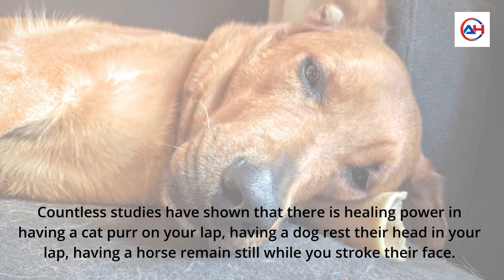Are There Any Real Benefits of Having Pets | benefits of pets for human health 2021 | dogs, cats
Are There Any Real Benefits of Having Pets?

Did you know that there is a powerful bond between animals and humans?

Many people have learned the benefits of having pets. And a pet of any kind, whether it's a cat, dog, horse, lizard, or bird who feels loved and secure, will bring great joy to their human.

Pets are a window to our soul
One of the many benefits of having pets is when they show you who you really are.
They do that by reflecting, mirroring and acting out aspects of your inner self.
And when you pay attention to their messages they can help you become a better person.
And, they can be a great comfort during times of stress, isolation or loneliness.

Health benefits of having pets
We've all heard clichés like, "Dogs are man's best friend."

Dogs are loyal to a fault.

Animals find joy in the simplest, smallest things.

Their buoyancy, resilience, devotion, determination, and optimism are infectious.

Yet, many animals also have an innate sense when someone is in need of support.

They don't always take on the worry... they simply reach out to comfort a person in pain.

Animals understand when things are going wrong
Countless studies have shown that there is healing power in having a cat purr on your lap, having a dog rest their head in your lap, having a horse remain still while you stroke their face.

Decreased blood pressure
Decreased cholesterol levels
Increased opportunities for exercise and outdoor activities
Decreased triglyceride levels
Decreased feelings of loneliness
Increased opportunities for socialization
Your pet needs your care and attention during good times.

They need to play games with you, go for walks with you, learn from you. And, during bad times they still need all those things but can sense that things aren't right when you're in pain.

Your horse will sense the tension in you and try to make sense of it, then decide how to help you with that.